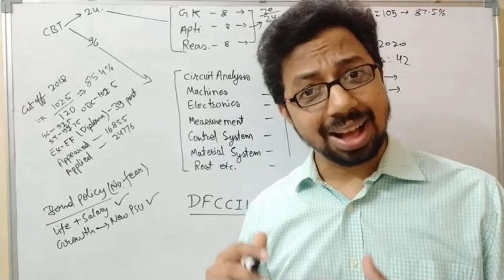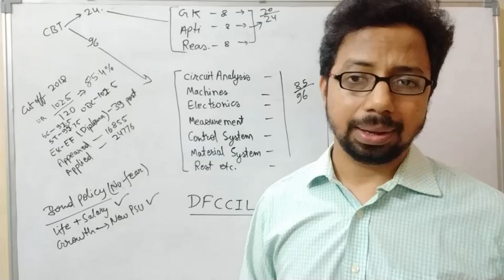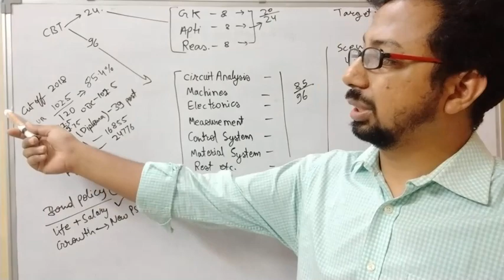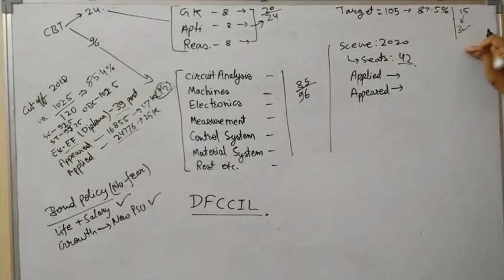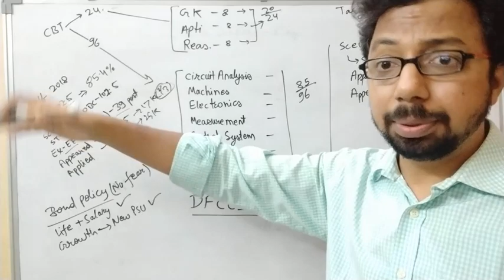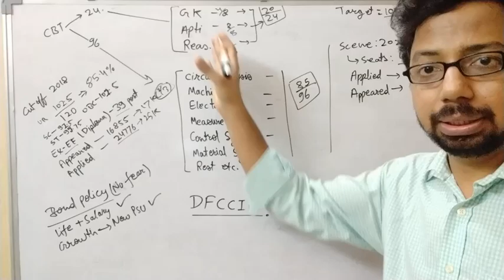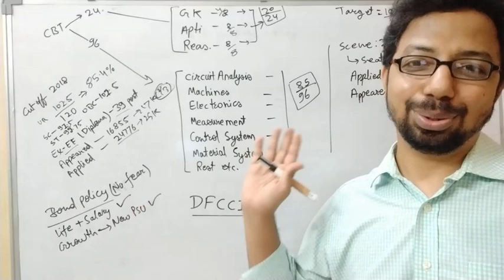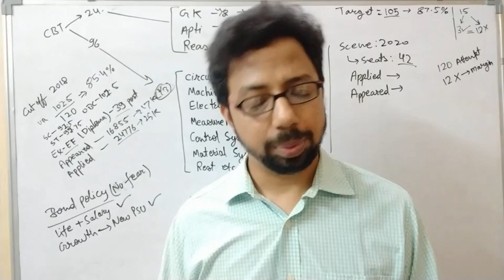DFCCIL exam 2021 Preparation Strategy for sure selection | Youtube ke sab videos ka nichod (hindi)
Is Tarah Tayyari Kari To Selection Pakka Hai

6 step process to prepare for competitive exams
for sure shot success

best way to prepare for the objective exams

these are all important keywords for this video
dfccil
dfccil admit card
dfccil expected cut off 2018
dfccil syllabus
dfccil result 2018
dfccil previous year paper station master
dfccil project status
dfccil station master previous year paper
dfccil videos
dfccil exam date
dfccil mts result
dfccil preparation
dfccil cut off
dfccil executive signal and telecommunication syllabus
dfccil station master
dfccil exam
dfccil answer key 2018
dfccil electrical paper
dfccil station master cut off
dfccil payment
dfccil crash course
dfccil psycho test
how to fill dfccil form
dfccil syllabus 2018
dfccil executive previous year paper
dfccil station master salary
dfccil previous year paper for station master
dfccil mts previous year paper
dfccil online payment
current affairs for dfccil
dfccil result
dfccil signal and telecommunication previous year question paper
dfccil station master crash course
how to fill dfccil form online
dfccil online class
dfccil previous year paper electrical
prashant chaturvedi dfccil
dfccil station master and controller syllabus
dfccil exam review
dfccil recruitment 2018 telugu
dfccil station master preparation
dfccil economics and marketing
dfccil signal and telecommunication
dfccil junior executive
dfccil electrical
dfccil form fill up
psycho test in dfccil
dfccil cutoff
dfccil previous year question paper
dfccil pay scale
dfccil form filling
dfccil civil executive syllabus
dfccil electrical syllabus
dfccil expected cut off 2018 station master
dfccil station master psycho test date
dfccil work
dfccil mechanical guru
dfccil form fill
dfccil station master and controller
dfccil mts result 2019
dfccil executive civil syllabus
dfccil salary structure
dfccil form kaise bhare
dfccil mts pet result
dfccil admit card 2018
dfccil last year paper
dfccil payment status
dfccil salary for executive
dfccil kya hai
about dfccil
dfccil syllabus station master
wifi study for dfccil
dfccil last year paper civil
dfccil 2018
dfccil executive salary
dfccil station master job profile
how to download dfccil admit card
dfccil form
dfccil executive electrical question paper 2016
dfccil previous year paper signal and telecommunication
dfccil civil question paper
dfccil recruitment 2017
dfccil mts expected cut off 2018
dfccil executive operating previous exam paper
dfccil s and t
dfccil je electrical question paper
dfccil exam analysis
dfccil apply online
dfccil prashant chaturvedi
dfccil || dfccil railway related questions
dfccil current affairs
how to prepare for dfccil
dfccil executive civil preparation